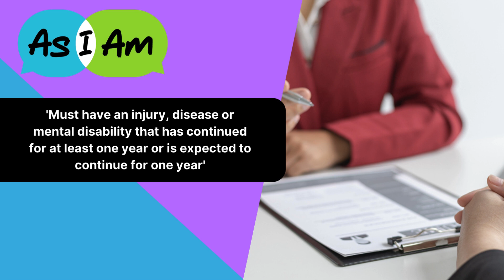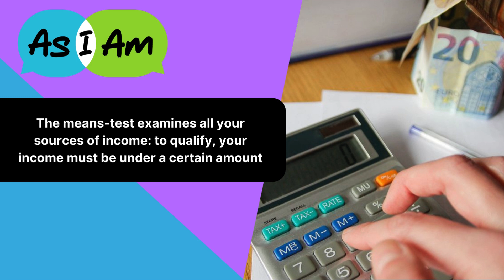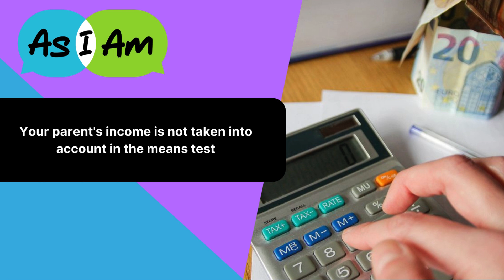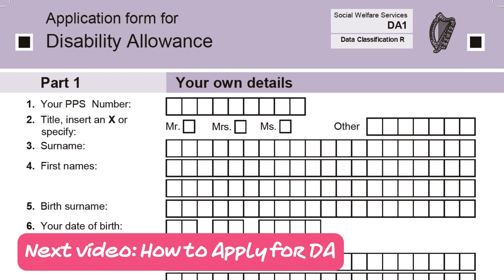What is Disability Allowance?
Disability Allowance is a weekly payment from the Department of Social Protection made to people with a disability. People who receive Disability Allowance are automatically entitled to free travel.
AsIAm is Ireland's Autism Charity. We are committed to making sure autistic people nationwide are given the same chance for education, employment and participation in their community.